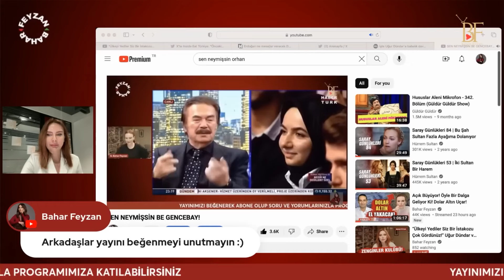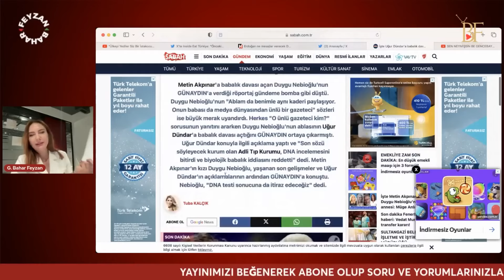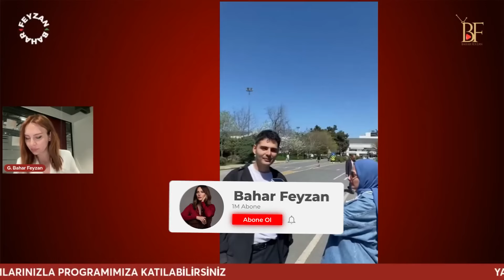GENCEBAYLAR'DAN SALVO ŞOV! "BİZE BULAŞMAYIN!"